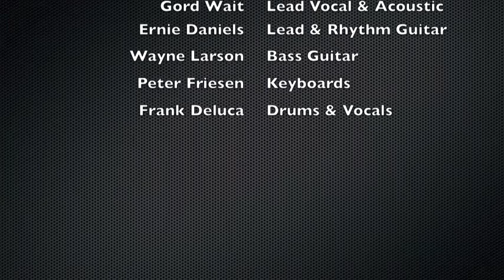Home (Daughtry) live cover by Liquid Courage (of Canada)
Live audio from our April 2013 gig.